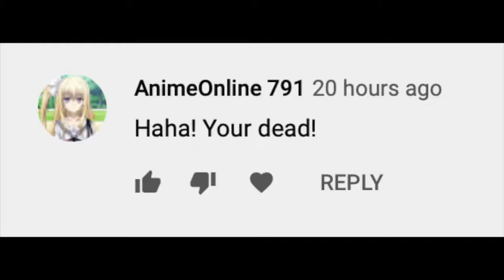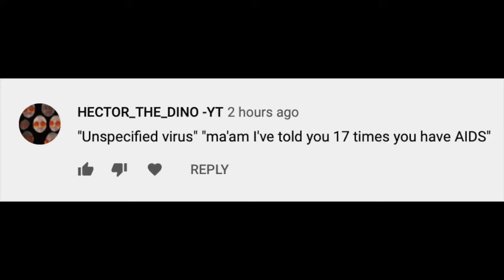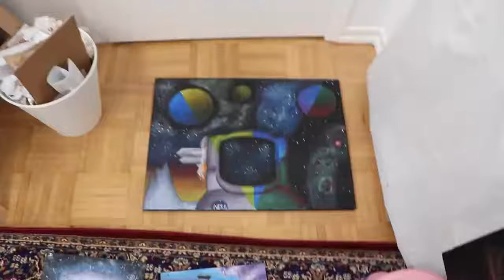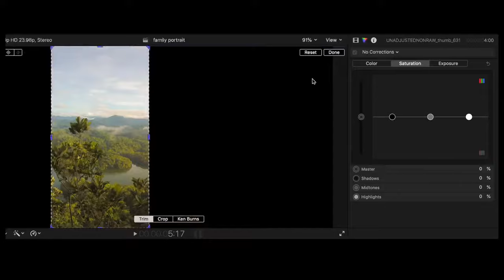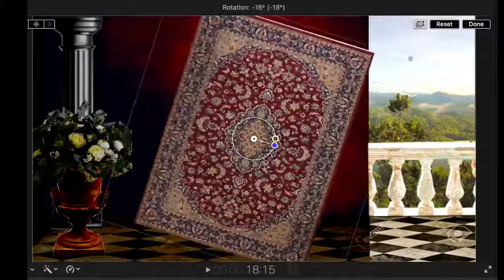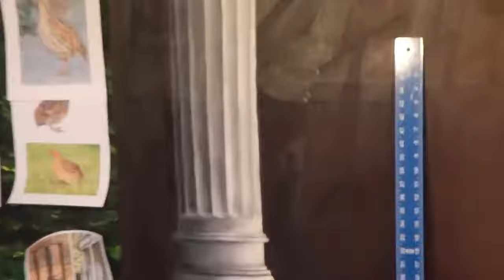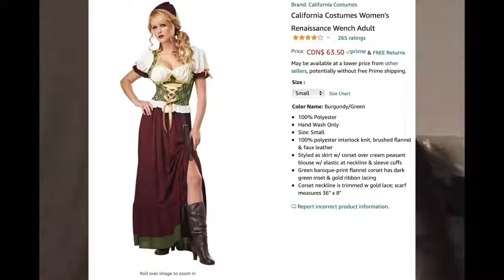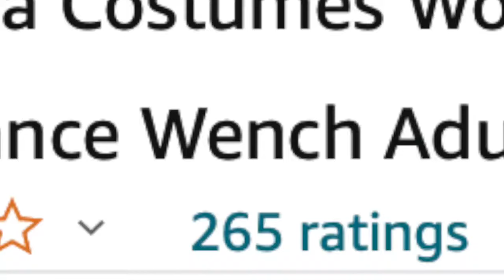The Family Portrait 𝓉𝒽𝒶𝓉 𝒹𝒾𝒹𝓃'𝓉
Original uploaded date - 07 Jan 2021